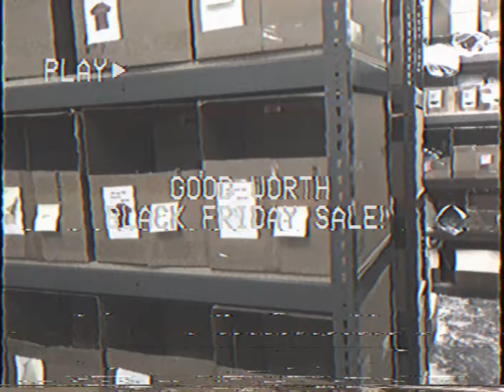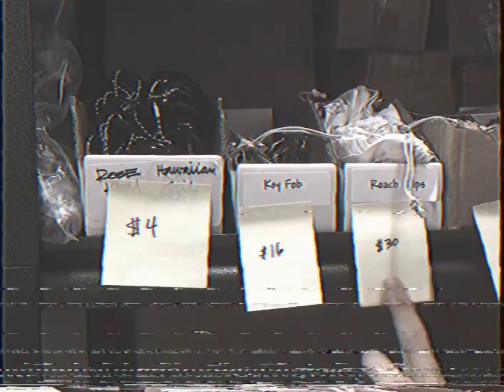Black Friday sale ft. Juciy & Big Al